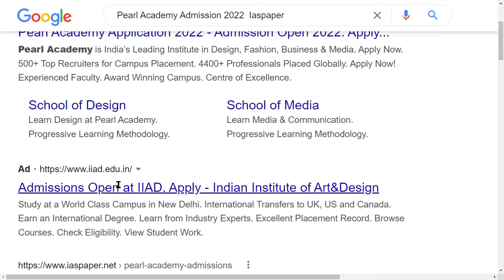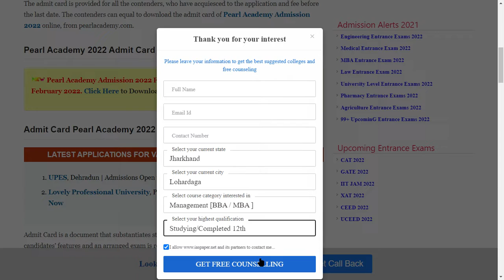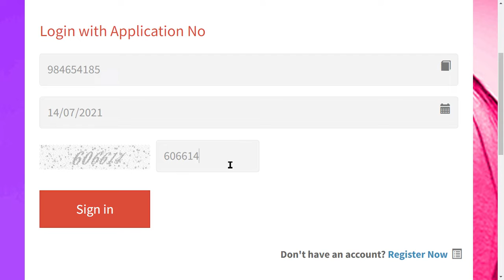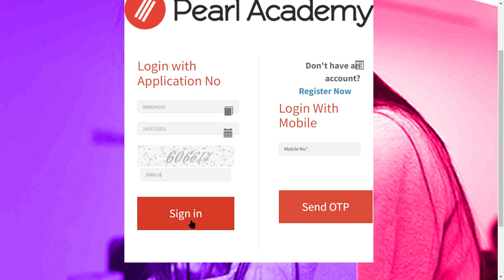Pearl Academy 2022 Admit Card (Released) - How to Download Pearl Academy 2022 Admit Card Online Mode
Pearl Academy Admission 2022 Feb Cycle Admit Card has been Released on 8th February 2022. The admits card of Pearl Academy Admission 2022 will be distributed online on its official website.